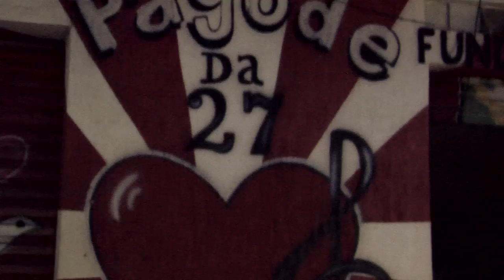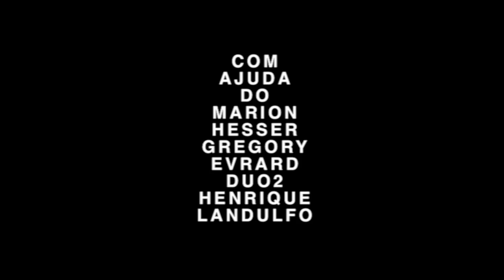◊ Sons do Brasil 2013 ◊ CRIOLO ◊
Sons do Brasil 2013
apresenta
CRIOLO
a film by Vincent Moon
a day with Criolo, new prophet of Brazilian music, wandering in Grajau his birthplace, playing samba and shouting hip hop, amongst hordes of fans and longtime friends
with music by
Criolo
Pagode da 27
Projota
recorded in São Paulo, february 2013
images, sounds & edit by Vincent Moon
produced by Vincent Moon & Joa Azria
with the help of Marion Hesser, Henrique Landulfo, Gregory Evrard and Duo2
digital album
by-nc-sa
enjoy and share it around as you like
• collection Petites Planètes, 2013 •